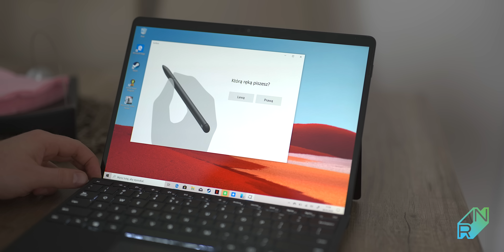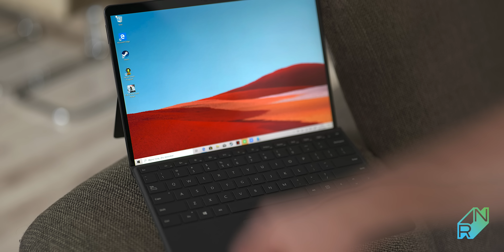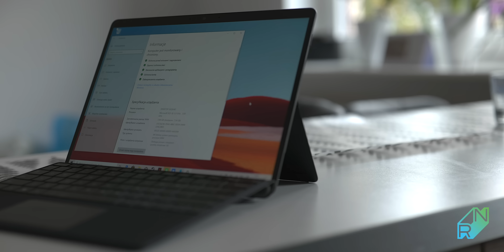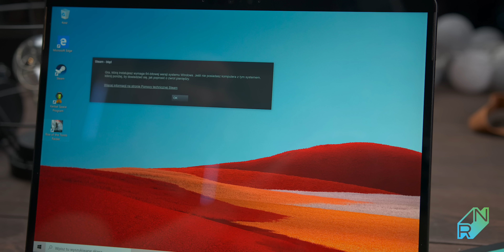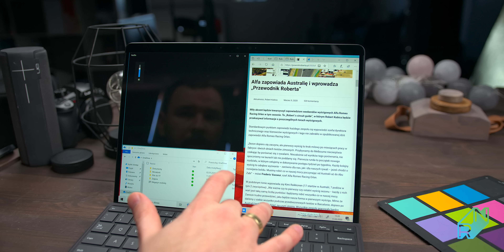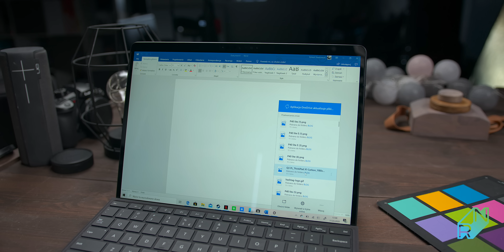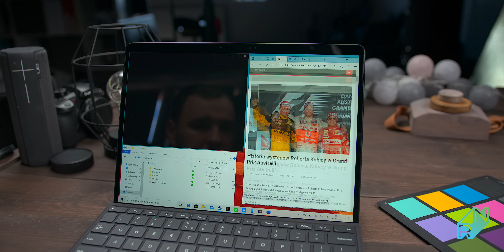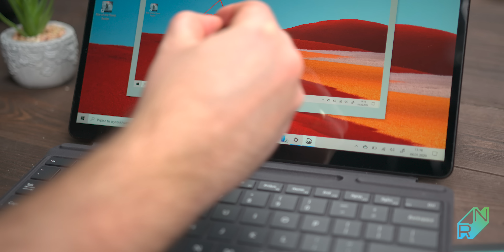Microsoft Surface Pro X Recenzja - Życie w czasach ARM | Robert Nawrowski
Muzyka:🔈Come 2gether - Ooyy